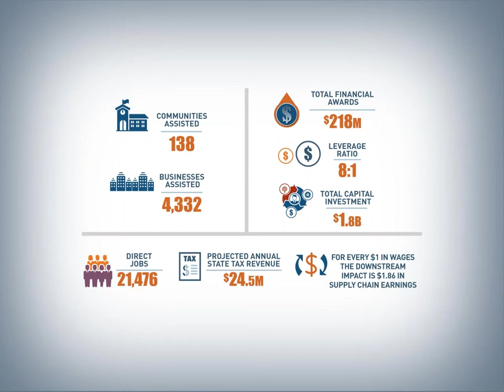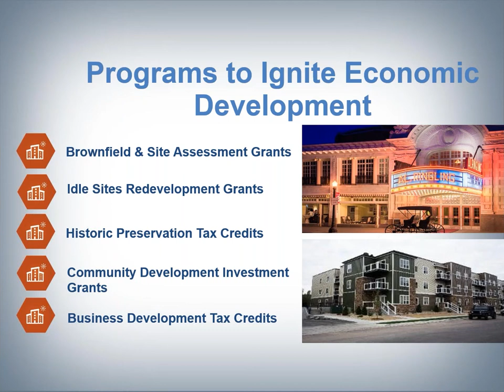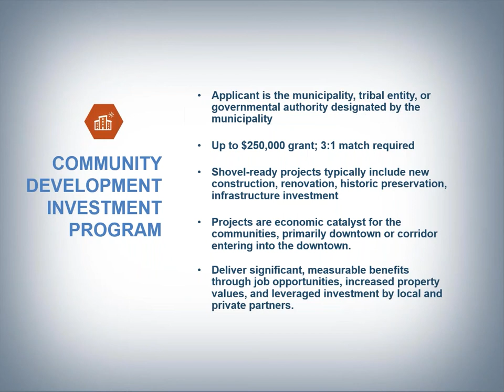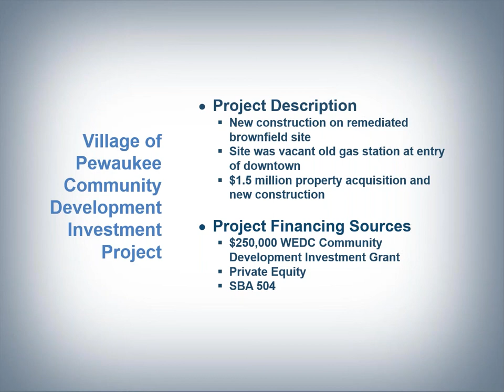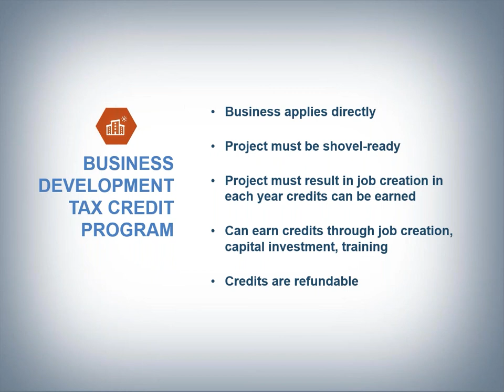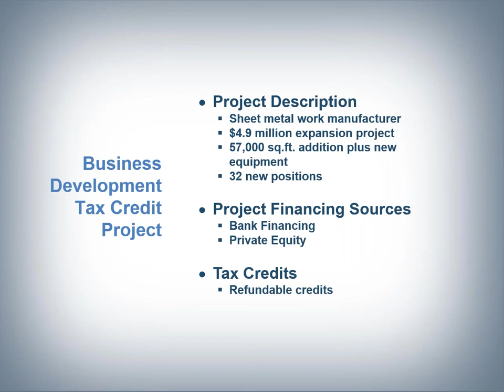WEDC – Community & Business Development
The existing programs of the Wisconsin Economic Development Corporation can assist many types of community and business development projects. This video will give a brief overview of several popular programs and how they can be part of a SBA debt relief project.  This video will also provide an overview of how Wisconsin's refundable tax credits operate for the benefit of Wisconsin based businesses.  This video covers existing programs of WEDC prior to the COVID-19 pandemic.